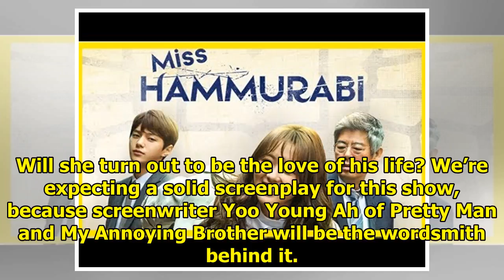Song Song couple and Park Bo Gum in talks on Boyfriend and Asadal Chronicles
by whatakdrama on Tue, May 29, 2018 If we get lucky, we could see the Song Song couple and Park Bo G...